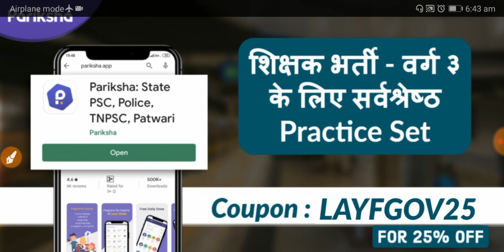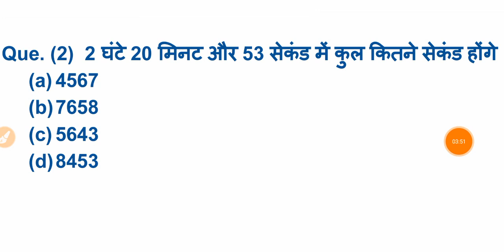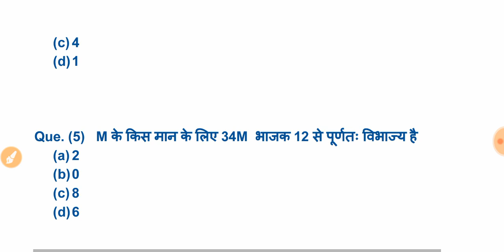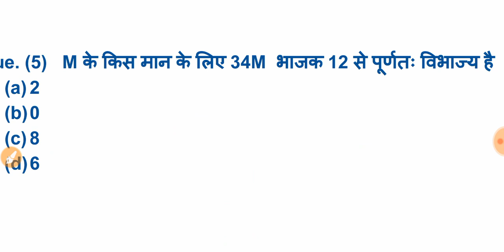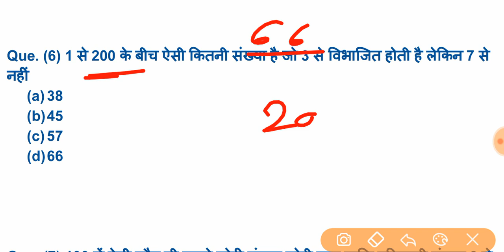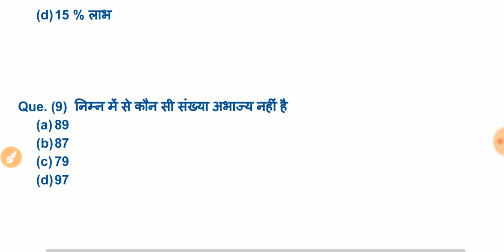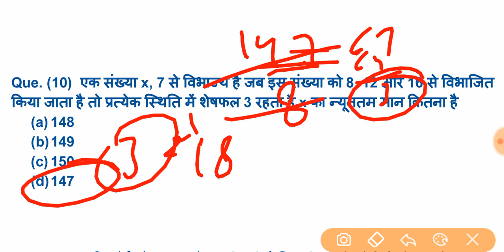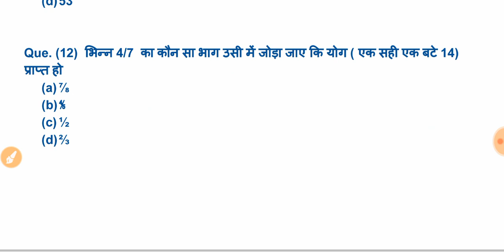Maths 1000 Question series // MP TET - Grade - 3 // Class - 5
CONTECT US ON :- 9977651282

 बालमनोविज्ञान,
Mptet hindi,
Mptet math,
Mptet ENVIRONMENT,
Mptet math,
Mptet English,
Mptet baal manovigyan,
Mptet sanskrit ,
Mptet hindi,
MPTET मैथ,
 MPTET संस्कृत,
MPTET बालमनोविज्ञान,
MPTET इंग्लिश,
3rd grade ki taiyari kaise kare
Third grade ki taiyari kaise kare
3rd grade teacher ki taiyari kaise kare

 बालमनोविज्ञान,
Mptet hindi,
Mptet math,
Mptet ENVIRONMENT,
Mptet math,
Mptet English,
Mptet baal manovigyan,
Mptet sanskrit ,
Mptet hindi,
MPTET मैथ,
 MPTET संस्कृत,
MPTET बालमनोविज्ञान,
MPTET इंग्लिश,